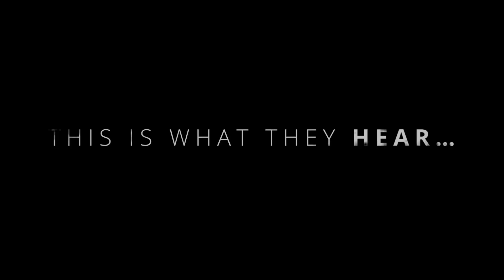UBERSOCA CRUISE: THE RETURN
Ubersoca Cruisers,

It’s go time! We have just been cleared for landing and the Captain has turned on the Fasten Seat Belt sign. Kindly stow your feathers and flags underneath your seat and make sure all electronic devices are set to "Ubersoca Mode". Please direct your attention to the television monitors in front of you and sit back, relax and enjoy the inflight entertainment powered by U.S. Virgin Islands, Official Destination Partner.